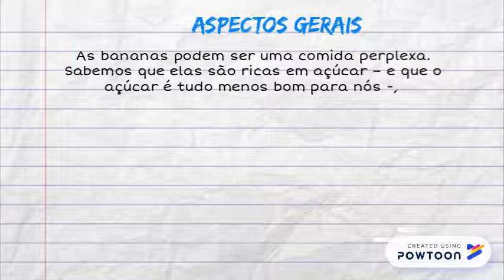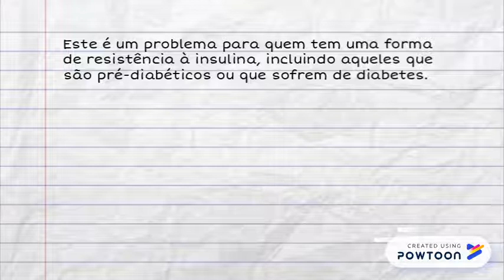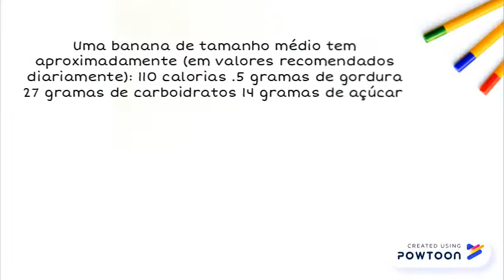Banana – Nutrientes, Preocupações e Benefícios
x -- Created using Powtoon -- Free sign up -- Create animated videos and animated presentations for free.  PowToon is a free tool that allows you to develop cool animated clips and animated presentations for your website, office meeting, sales pitch, nonprofit fundraiser, product launch, video resume, or anything else you could use an animated explainer video. PowToon's animation templates help you create animated presentations and animated explainer videos from scratch.  Anyone can produce awesome animations quickly with PowToon, without the cost or hassle other professional animation services require.